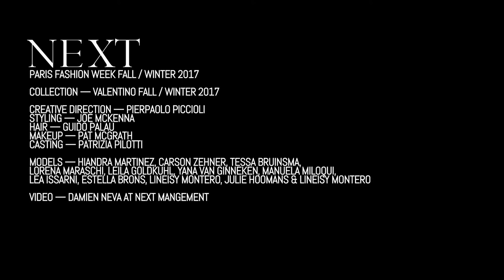Valentino Fall / Winter 2017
PARIS — There was nothing numb nor for that matter blue about Pierpaolo Piccioli’s women’s ready-to-wear collection for Fall / Winter 2017. In fact, there was incredible warmth, love even coursing through the 61 total looks, which found spiritual kinship with 18th century Romanticism, or as the collection notes defined it, “a way of acting that favors instinct and sentiment, diversity and emotion.” Piccioli’s instincts were duly rewarded Sunday afternoon at Hôtel de Salomon Rothschild as the assembled guests greeted the conclusion of the show with a rapturous applause. Walking in the show from Next were no fewer than a dozen models including Hiandra Martinez, Carson Zehner, Tessa Bruinsma, Lorena Maraschi, Leila Goldkuhl, Yana Van Ginneken, Manuela Miloqui, Lea Issarni, Estella Brons, Lineisy Montero, Julie Hoomans, and Selena Forrest. More to love!

Credits include: Client, Valentino; Collection, Women’s Ready-To-Wear Fall / Winter 2017; Creative design, Pierpaolo Piccioli; Styling, Joe McKenna; Hair, Guido Palau; Makeup, Pat McGrath; Casting, Patrizia Pilotti; Video, Damien Neva at Next Management.